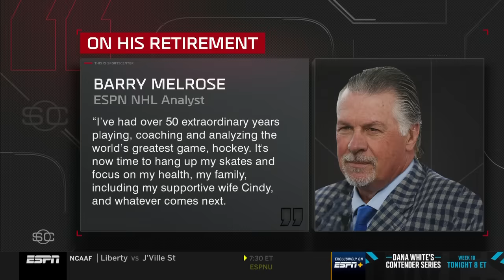A Salute to Melrose: Levy's Heartfelt Tribute on ESPN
Today on SportsCenter, ESPN NHL play-by-play voice Steve Levy read this introduction to this video feature saluting ESPN NHL analyst Barry Melrose, who is retiring to focus on his health. Levy and Melrose  reported from every Stanley Cup Final since 1994.